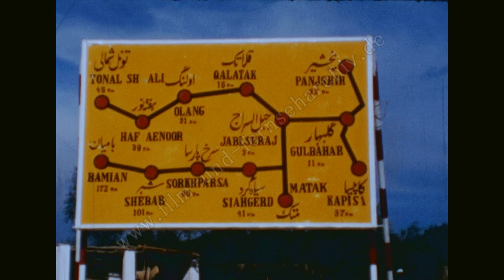1403003 Afghanistan, Kabul Teil 1, 1976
Urlaubsreise nach Afghanistan 1976 Teil 1, Flug über Hindukusch, Flugplatz Kabul, Land und Leute

sowie auch Ankauf und HD-Scan Digitalisierung von Archivmaterial